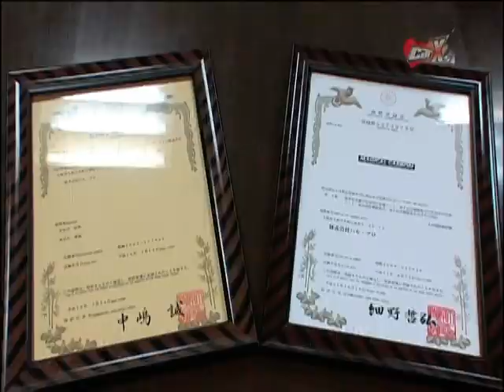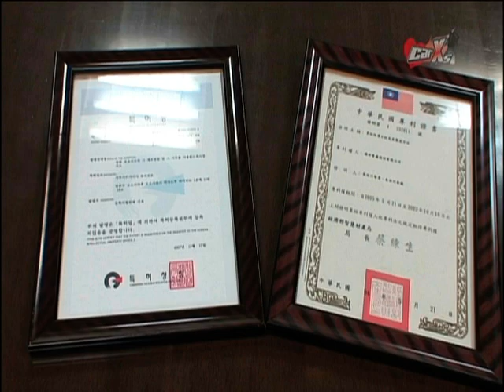CAR X 0112